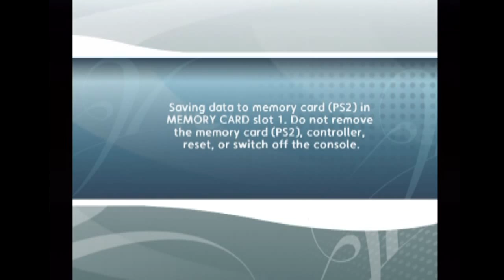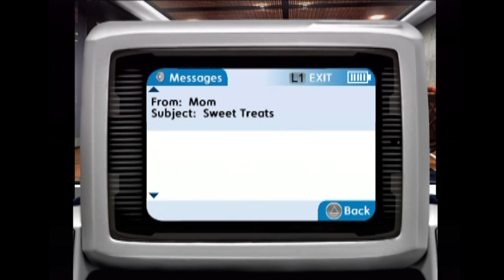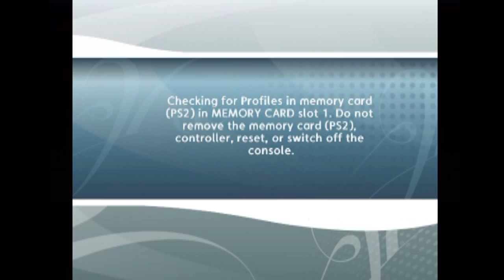Let's Play - NBA Ballers: Phenom Part 10 - Designing Our Crib